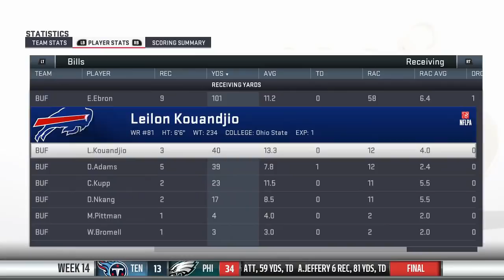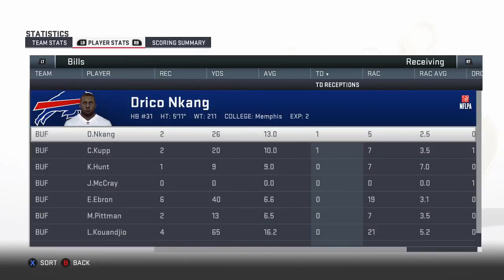Madden 19 - Buffalo Bills Franchise Mode #22 "Disaster?"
A great start to a season can go up in flames in a matter of weeks...